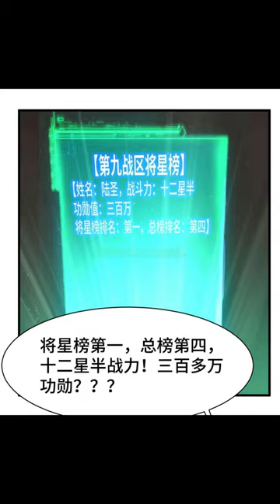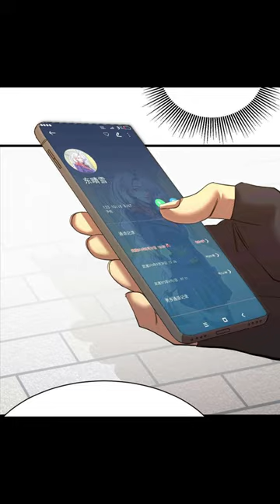Truyentranh REVIEW CAO VÕ XUYÊN KHÔNG ĐẾN VẠN NĂM SAU TẬP 132+133 |Nongdanmetruyen